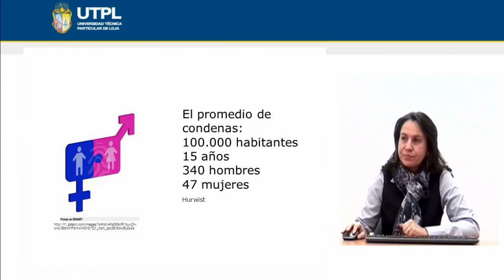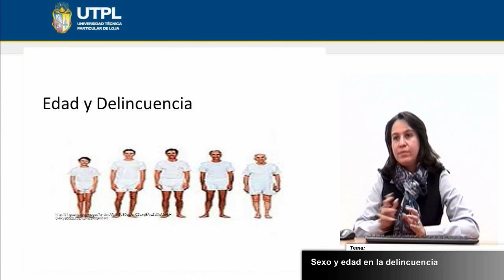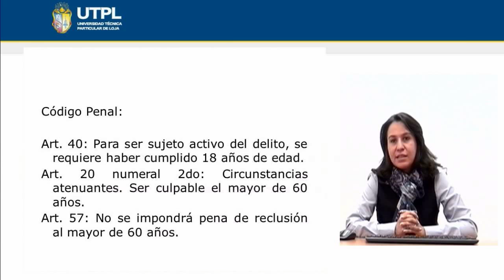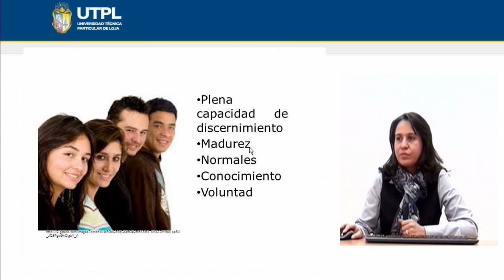UTPL SEXO Y EDAD EN LA DELINCUENCIA [(CIENCIAS JURÍDICAS)(CIENCIAS PENALES)]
Ciencias Jurídicas
Ciencias Penales
Tema: Sexo y edad en la delincuencia
Ponente: Dra. Gabriela Berenice Tinoco